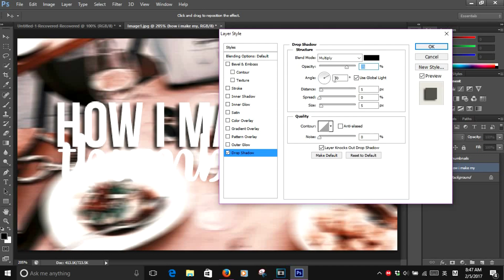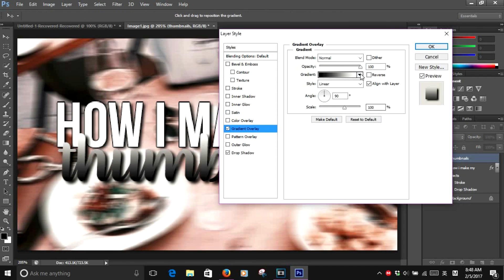how i make my thumbnails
program i used: photoshop cs6

if you do this, please comment your instagram so i can see what you made! you can give credit by tagging me in the photo or mentioning me in your caption.